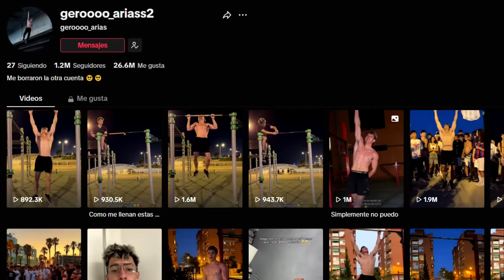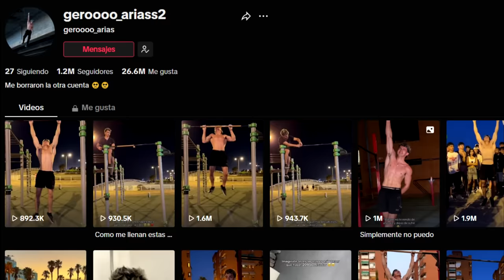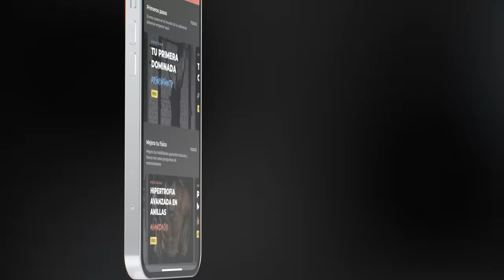EL RETO DE GERO ARIAS - RÉCORDS Y HAZAÑAS FITNESS JULIO 2023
Gero está haciendo un reto de una dominada por cada día que pasa del año sin bajarse de la barra y ya va por más de 200. Repasamos todo lo relacionado con este reto. Este argentino viene de la escalada y domina completamente su peso corporal, por lo que decidió hacer un reto con un ejercicio tan típico de la calistenia como son las dominadas.

Hazte miembro del canal para estar en un grupo de Whatsapp conmigo!

Foro para compartir conocimientos, consultar dudas o llevar tu diario de entrenamiento